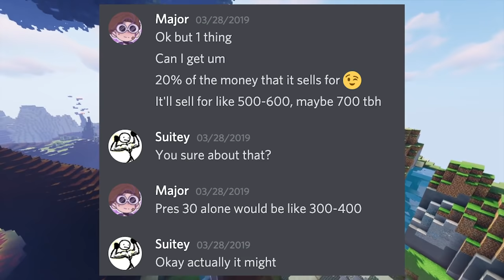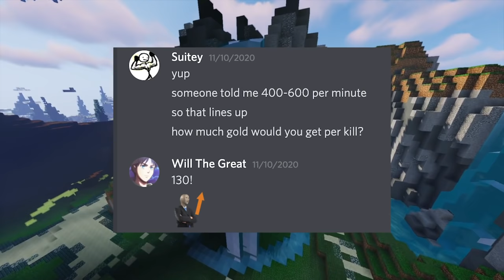How this Hypixel Player Killed 62,915 Players in a Row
Shoutout to everyone who helped me out with this: Potteh, Kadeacon, Kagaroo, Satan, RagePit, RangerWill, Emen, Awoofingpanda, Mastercenter, HealthyDiets, Bash, Spooky, Grizloy, Imshy, Creatune, and Viggho.

Zac Nelson - Strange Things
Zac Nelson - Phantom
Erang - The Highway Goes Ever On
Erang - Synthwave ANTIFUTURE

Chapters:
0:00 Introduction
3:07 The Early Days
6:30 The Botting Insurgence
15:10 The Botting Explosion
19:00 The Downfall of Botting